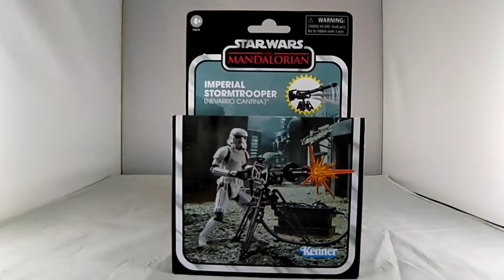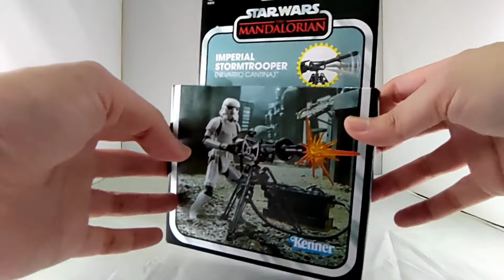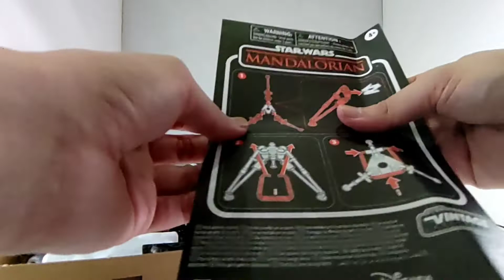Imperial Stormtrooper (Nevarro Cantina) Canon Star wars Mandalorian Vintage Collection [English]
Timestamp:
0:00 Thumbnail
0:01 Opening
0:17 Introduction
0:57  Box
2:22 Unboxing
3:23 Material
4:25 Accessories
4:57 Paint
5:38 Articulation
6:49 Comparison
7:46 Conclusion

See my other review for newest tvc!